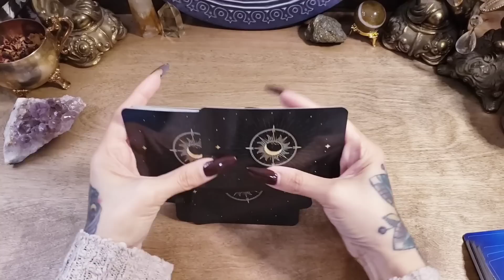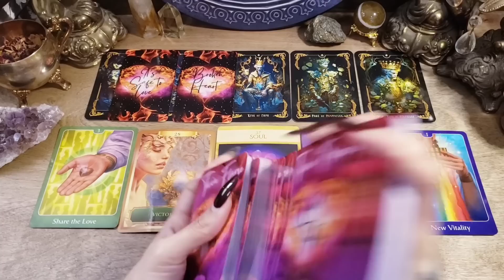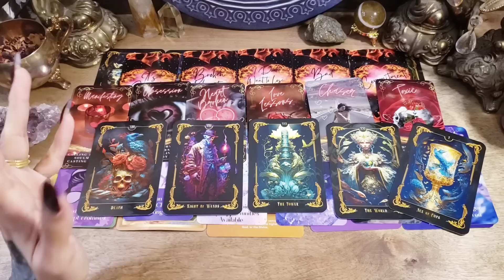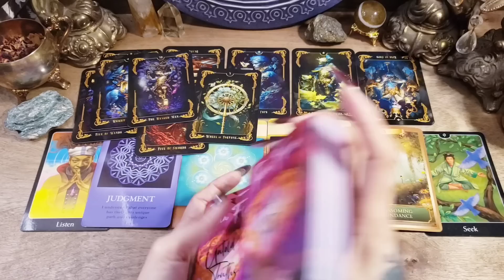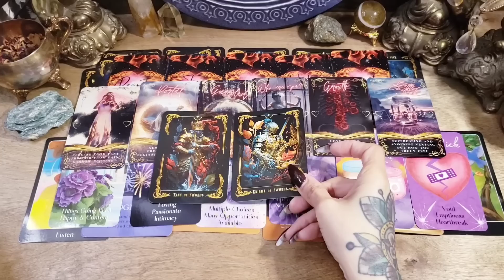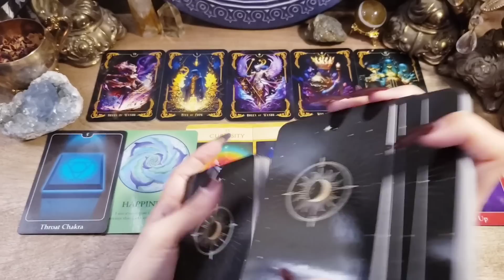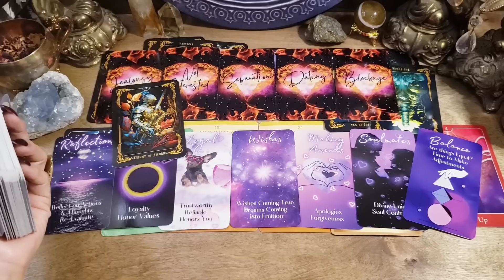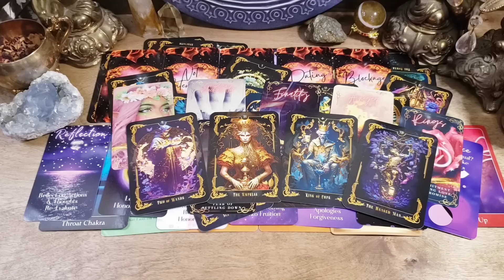💕💜 Their Feeling & Intentions Towards You! Pick A Card Love Reading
❤🖤 Time Stamps ❤🖤
       Intro 0:00
       Pile 1 {Amethyst} 2:23
       Pile 2 {Shimmery Green} 22:30
       Pile 3 {Celestite} 43:20

-- Tarot --
Wild Moon Tarot

-- Oracle Decks --
Souls Journey Oracle
Energy Oracle
Sacred Geometry of Relationships
Purple Divine Love Oracle
Twin Flame Union Oracle
Twin Flame Untold Truths